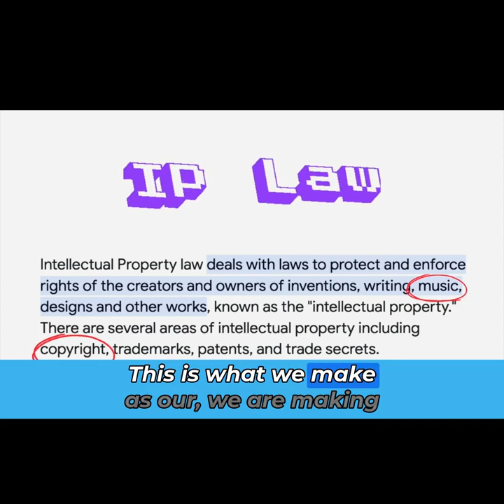#157: Music's Biggest Names Selling Out – How Multi-Million Dollar Deals are Changing the Game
🌟 Why are celebrity music artists selling their publishing catalogs at an alarming rate? Take a deep dive with Nomad & Lola, two independent music artists who have also worked in the music biz for over 30 years with some of the biggest stars in the industry.

🎶 Nomad served as former Music Director/Guitarist to legendary hitmaker Kenny "Babyface" Edmonds for over a decade amongst other notables too long to list here. You might not know him by name but you have most certainly heard his guitar playing on a plethora of film scores, TV shows, the radio, or streaming. You can check out his credits with these links:

🎤 Lola's path to the pro-music scene started as the office manager for LA's premiere rehearsal studio to the stars – Center Staging
Whether she was assisting Steven Tyler, Ke$ha, Lady GaGa, or Sir Paul McCartney, her days were filled with non-stop logistics and the curation of creative spaces for the best of the best. Oh, in addition to her brief cameo in "This Is It", the MJ doc.

✊ Together, they are focused on The career Musician and how best to serve the indie, self-employed, solo-preneur of today's music industry. That's YOU! 🤓

««««««« THIS EPISODE «««««««

There are several reasons why celebrity music artists are selling their publishing catalogs at an alarming rate. First and foremost, the music industry has been undergoing tremendous shifts in how revenue is generated due to streaming services such as Spotify, Apple Music and Amazon Music. Traditional revenue sources such as record sales have been steadily decreasing while streaming royalties make up a much larger portion of the music industry income. This shift has been particularly difficult for independent musicians and songwriters, who often rely on having control of their publishing to generate more revenue.

Furthermore, the move towards streaming services has also meant that artists are no longer making as much money off of their recorded works due to the low royalty rates associated with streaming. As such, many artists see selling their publishing catalogs as a way to generate revenue in the short term, while still maintaining ownership of the original works.

The takeaway for today's Career Musician is simple – Do as much as you can to diversify your income streams for sustainability. Whether you're an artist, member of a band, composer, producer, or support musician for other acts, publishing, and all of the intricacies there-in is a vital part of YOUR long term success in the industry!

««««««« THE CAREER MUSICIAN «««««««